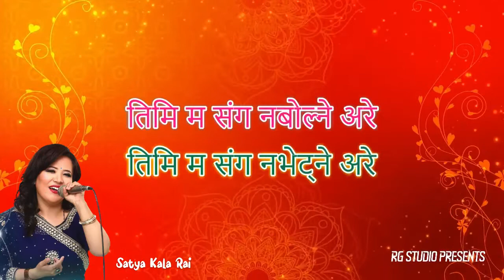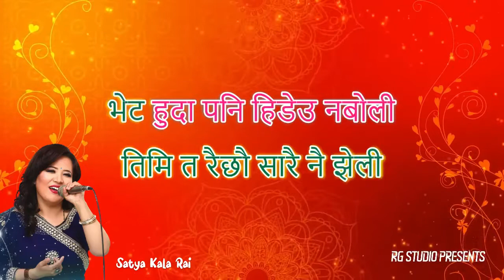August 21, 2022